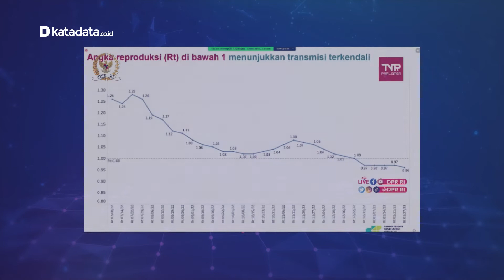Sinyal Kuat Menkes: Hadiah HUT RI 2023, Status Pandemi Akan Dicabut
Pemerintah akan berusaha mengubah status pandemi menjadi endemi Covid-19 tahun ini. Saat ini, Kementerian Kesehatan telah memiliki kerangka kerja transisi menuju endemi. Menteri Kesehatan Budi Gunadi Sadikin mengatakan rencana tersebut telah dibicarakan dengan Organisasi Kesehatan Dunia atau WHO. Dengan status endemi, artinya pemerintah akan mencabut status Kedaruratan Kesehatan Masyarakat akibat Covid-19 yang tertuang dalam Keputusan Presiden Nomor 11 Tahun 2020.